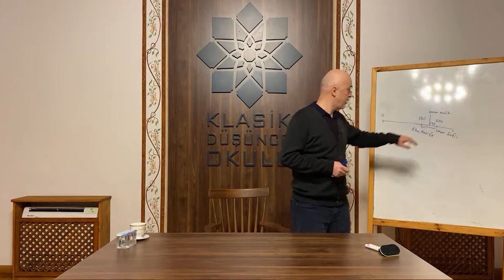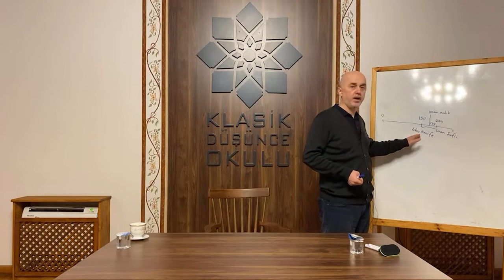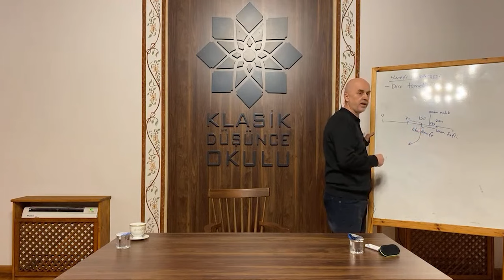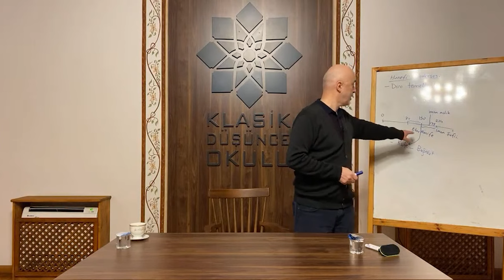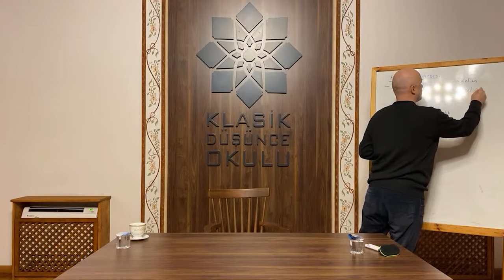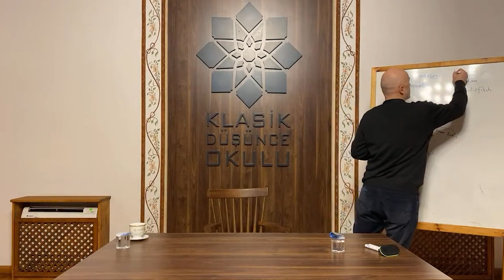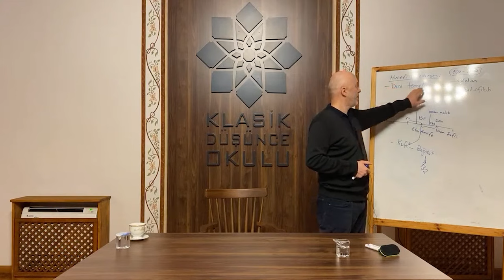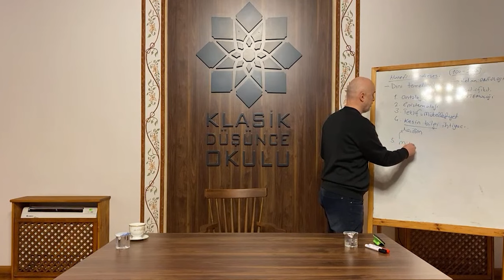KDO KISALAR | Müslümanların Farklı Kültürlerle İlk Etkileşimi - Hasan Hacak